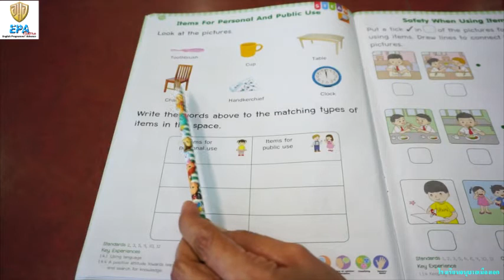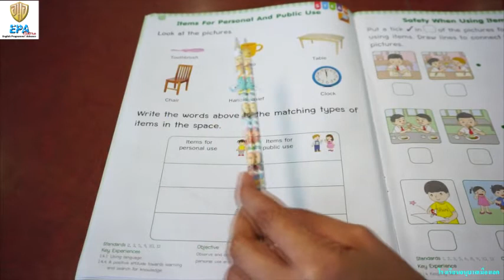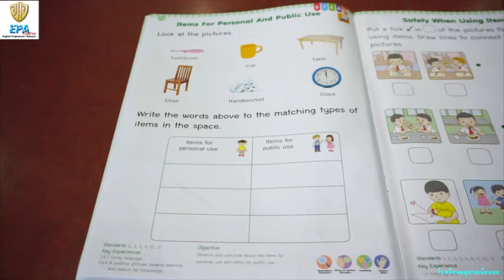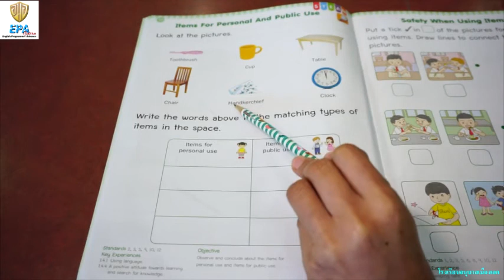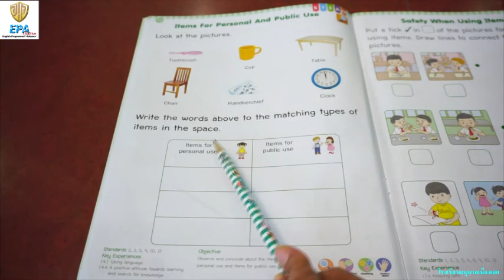MAK (K.3)(Term 1)(2nd Season) 6. THINGS AROUND US (EP.12)